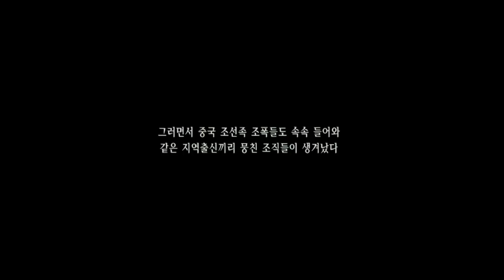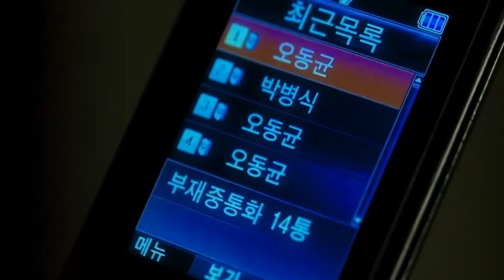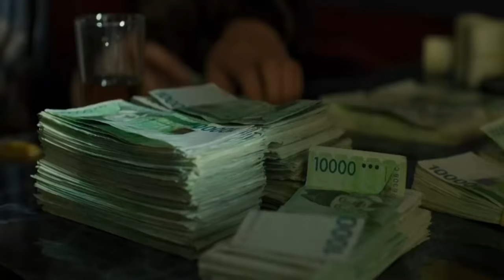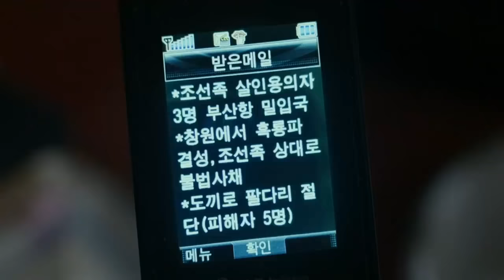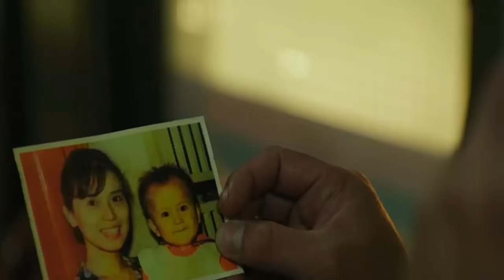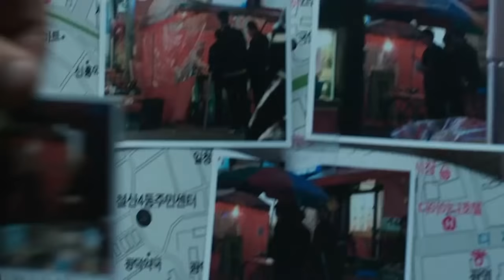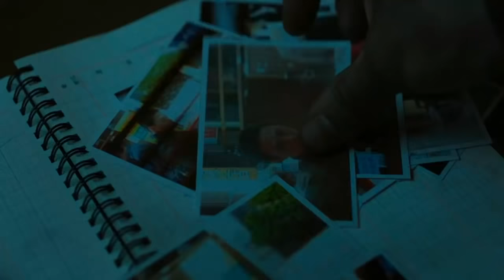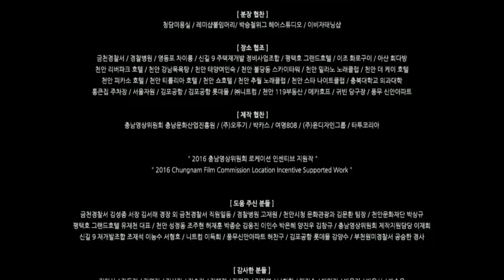Filme cidade do crime lançamento de 2020 completo e dublado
FILME LANÇAMENTO EM HD DE 2020 CIDADE DO CRIME